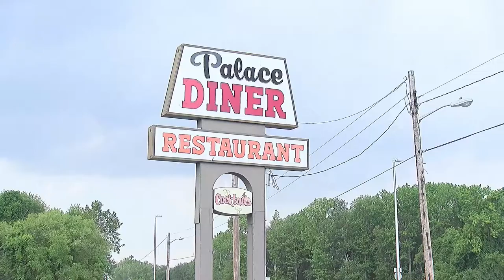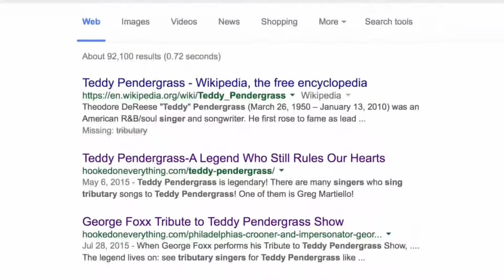Patti Lattanzi, Billy Carlucci, & the Gang | 08-26-21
A preview of tonight's performances...
Tune in to Cruisin' 92.1 tonight at 7pm, also streaming on the TuneIn App!

Special Guests: Steve DiGusippi, "Chi Chi" Carol Divine, "Country' Bill Rodway, and Ronnie Ferlino